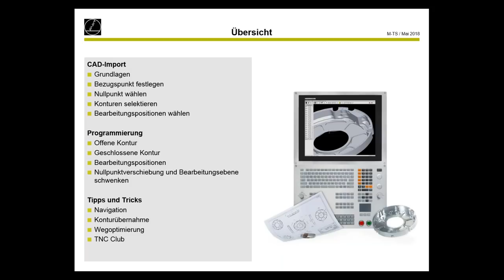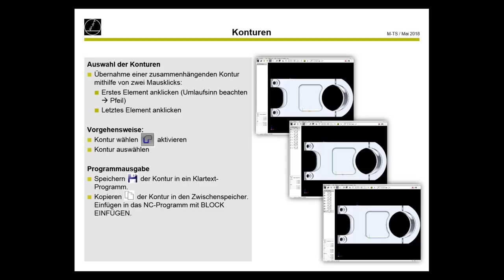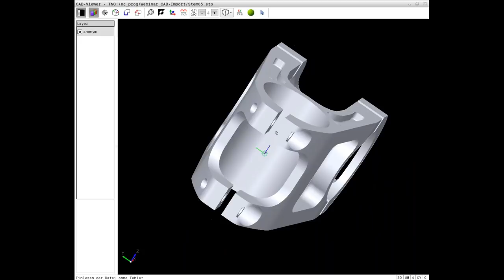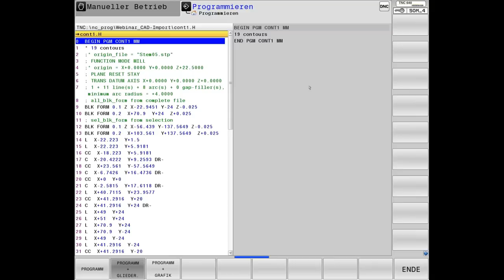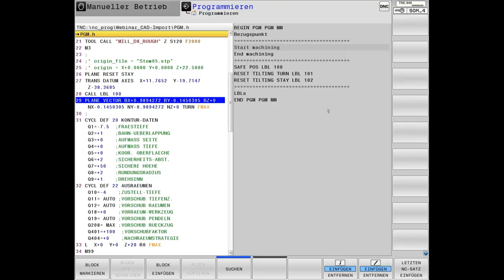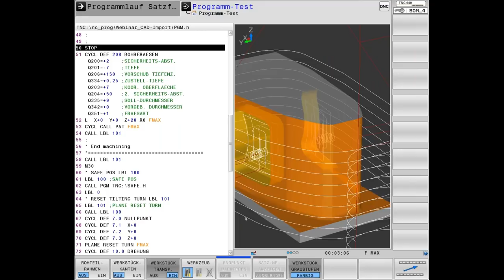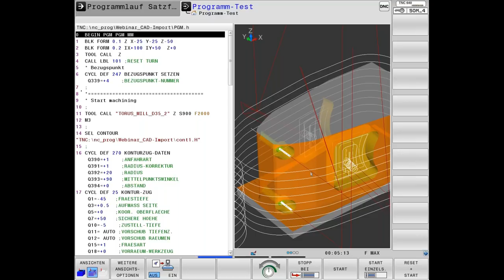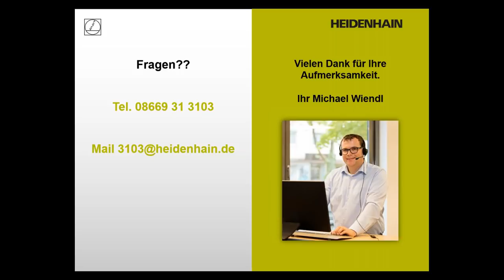Arbeiten und Programmieren mit dem CAD Import | Heidenhain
Die TNC 640 bietet mit dem CAD Import (Option #42) eine komfortable Lösung um CAD-Dateien direkt auf der Steuerung zu öffnen, Konturen und Bearbeitungspositionen zu extrahieren und als Klartextprogramme oder als Punktedateien zu speichern. In diesem Webinar erklärt der Referent, Michael Wiendl, wie man STEP oder IGES Dateien im CAD Import öffnet und die Konturen und Bearbeitungspositionen selektiert und speichert. Ein weiterer Vorteil des CAD Imports ist die Möglichkeit den Nullpunkt auf eine Fläche des 3D-Modells zu legen. Dieser Nullpunkt wird von der Steuerung mit Nullpunktverschiebung und PLANE SPATIAL (Bearbeitungsebene Schwenken) im Programm mit abgespeichert. Auf dieser Fläche können Sie anschließend die Konturen und Bearbeitungspositionen selektieren und in Ihrem NC-Programm weiterverwenden. Somit können Sie an der Steuerung ein 3+2-Achs-Programm mit Schwenkbefehlen komfortabel und mit grafischer Unterstützung des 3D-Modells erstellen. Dabei bietet die TNC 640 Konturzyklen an, mit denen die selektierten Konturen optimal bearbeitet werden können. Anhand eines praktischen Anwendungsfalles aus der Schulung zeigt der Referent alle Funktionen des CAD Imports und die Integration der Konturen und Bearbeitungspositionen ins NC-Programm.